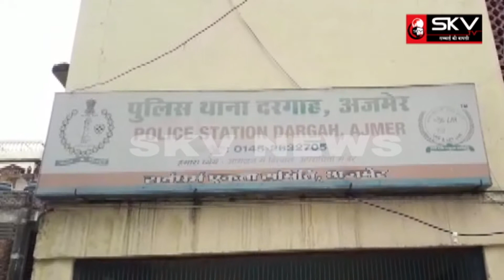मोबाइल चोरी के दो अभियुक्त गिरफ्तार